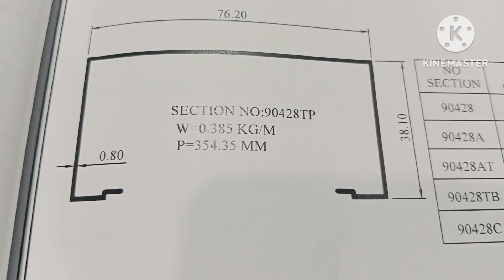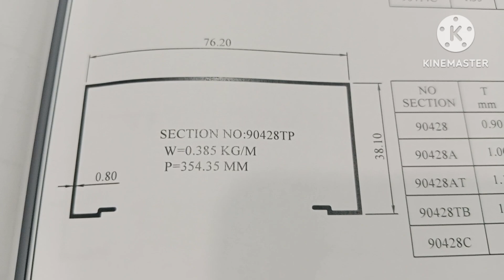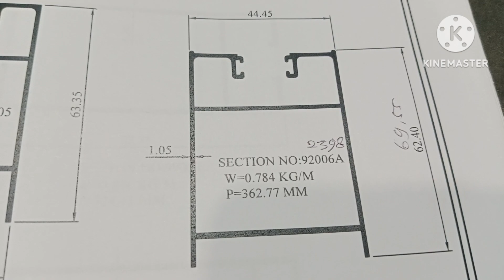CARA BIKIN KUSEN & PINTU ALUMINIUM@anthektukang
Pada video kali ini channel Anthek tukang ingin berbagi pengalaman tentang " CARA BIKIN KUSEN DAN PINTU ALUMINIUM " dengan detail dari bahan yang digunakan dan cara pembuatannya.
Pembuatan pintu aluminium ini menggunakan bahan pintu aluminium bahan swing.
   Semoga video kali ini bisa bermanfaat bagi sobat tukang yang menonton channel Anthek tukang ini, terimakasih. @anthektukang